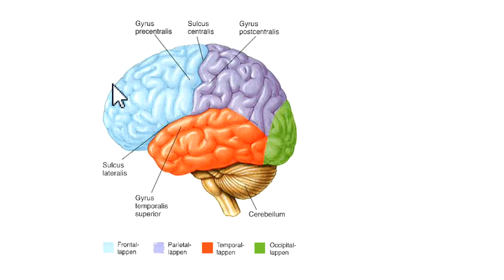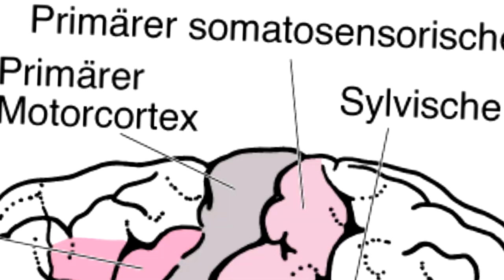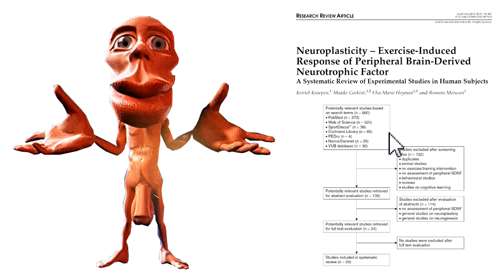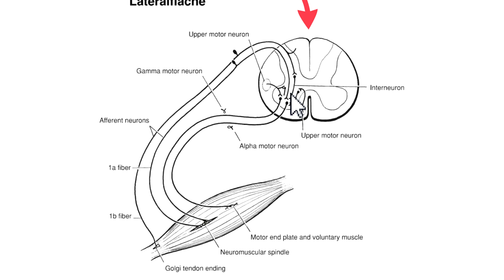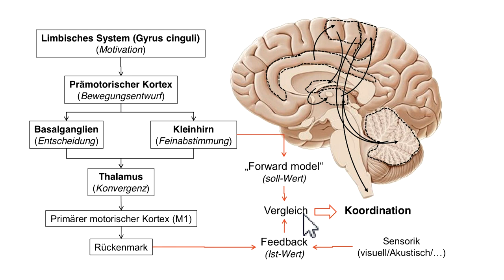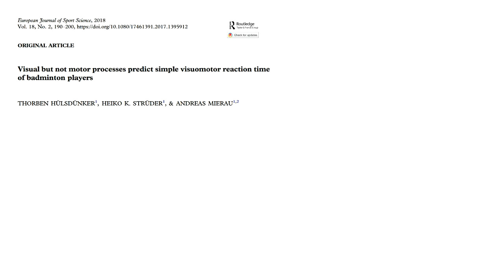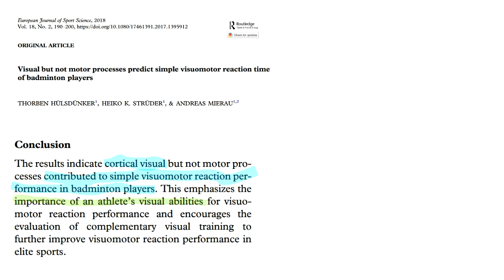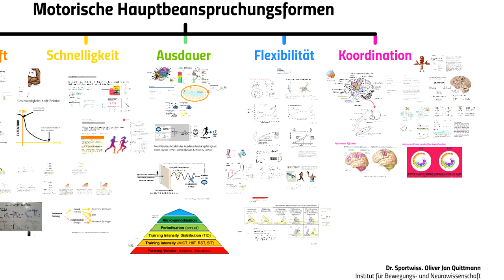Gehirn, Wahrnehmung und neuronale Effizienz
00:00 Intro
01:00 Gehirnanatomie
03:59 Funktion v. Arealen
11:38 Homunculus
16:54 BDNF als Wachstumsfaktor
21:52 Afferenz / Efferenz am Rückenmark
23:38 Reflexe
28:19 Struktur- und Funktionsebenen
30:44 Forward-Feedback Modell
35:08 Koordinative Fähigkeiten
36:30 Reaktionszeit, Wahrnehmung & Bewegung
44:54 Conclusion: Hülsdünker et al. (2018)
46:23 Intra- bzw. Intermuskuläre Koordination
48:40 Neuronale Effizienz
52:05 Outro